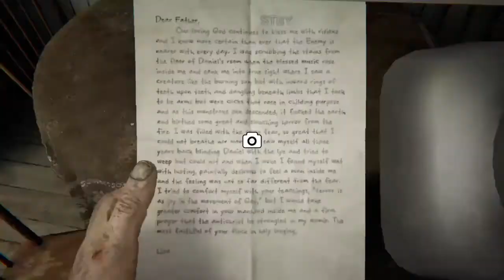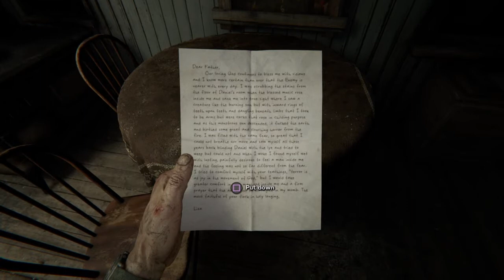Lets Play Outlast 2 EP:1